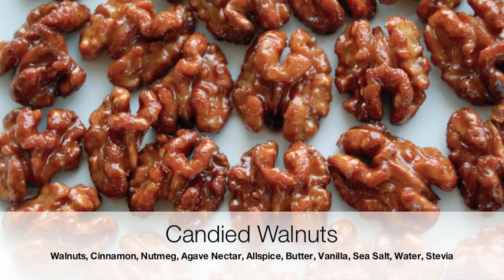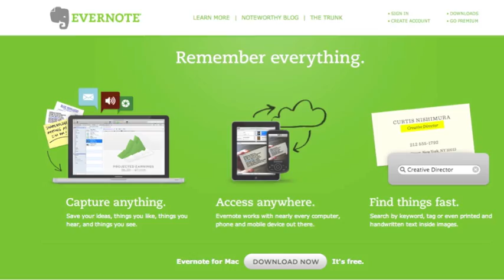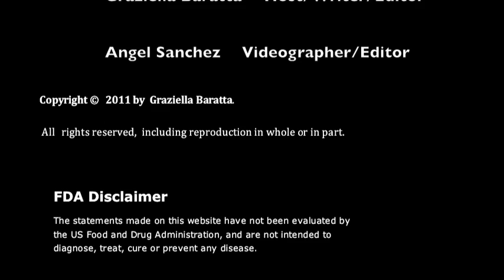Bikini Plan Part 3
The final installment of Graziella's Bikini Plan to get your body ready for bikini season: learn about "craving- swaps" plus tips and tricks to help you stay on track. GRAZIELLA TV ARCHIVE MARCH 10, 2011